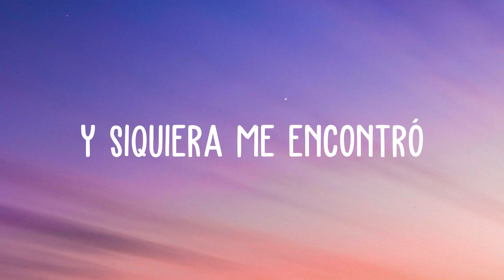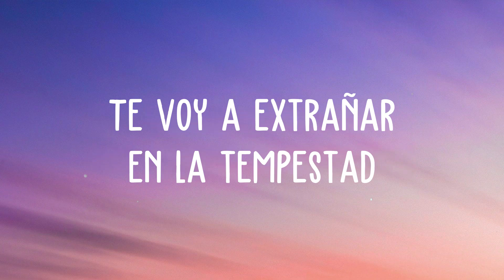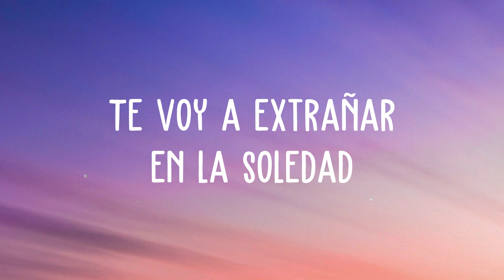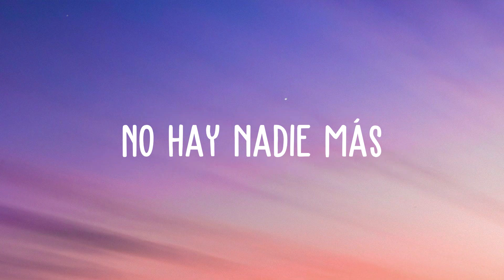No Hay Nadie Más - Sebastian Yatra (Lyrics Video)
No Hay Nadie Más
Sebastian Yatra
 Recuerdo aquel día
  Como si fuera hoy
 No hay nada como ella
 Y siquiera me encontró
 Recuerdo todavía
 La vez que la besé
 Fue mi primer amor
 Y ahora escribo su canción
 Hay algo más
 Inexplicable como su mirada
 Inigualable como la
 Manera en que me cela
 Y trata de disimular
 Que no está mal
 Voy a cuidarte por las noches
 Voy a amarte sin reproches
 Te voy a extrañar en la tempestad
 Y aunque existan mil
 Razones para renunciar
 Se llevó todo se llevó tristeza
 Ya no existe espacio a la melancolía
 Porque a su lado
 Todo tiene más razón
 Me llevé sus lagrimas llegaron risas
 Cuando estamos juntos
 La tierra se paraliza
 Se paraliza
 Hay algo más
 Inigualable como la
 Razones para renunciar
 Te voy a extrañar en la soledad
 Y aunque existan
 Mil razones para terminar
 No hay nadie